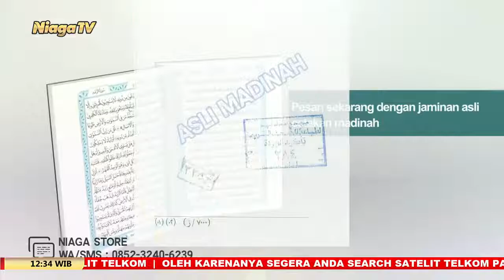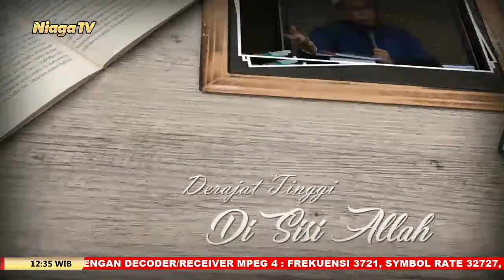Kiat Menjadi Istri Shalihah #15 [Kiat Membahagiakan Suami] Ustadz Aris Munandar, SS, MPI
[Mutiara Ilmu]

[Kiat Membahagiakan Suami]